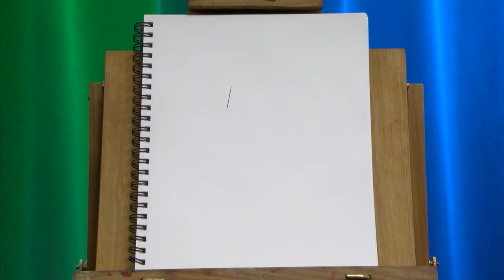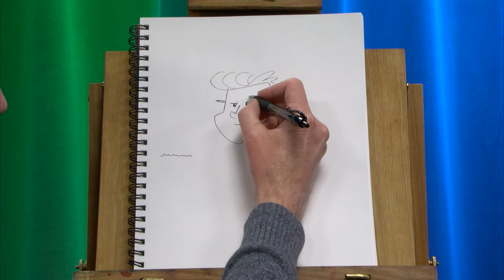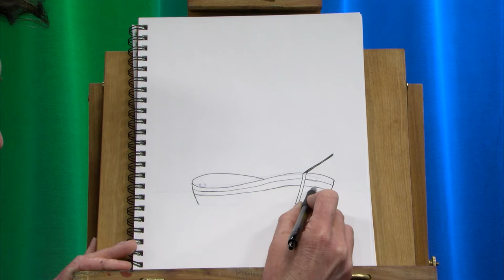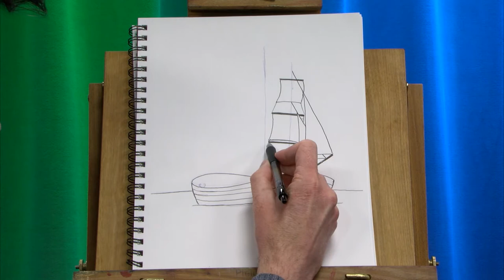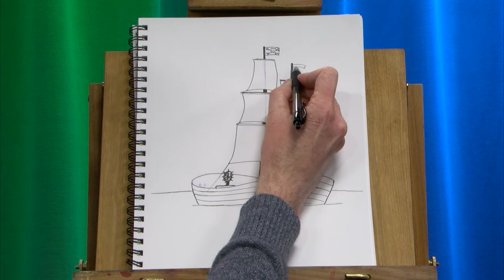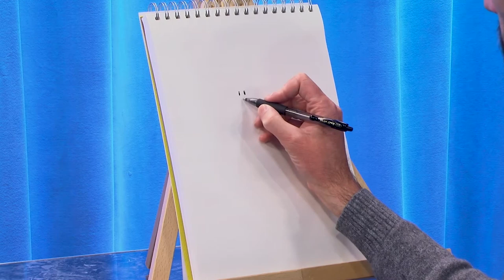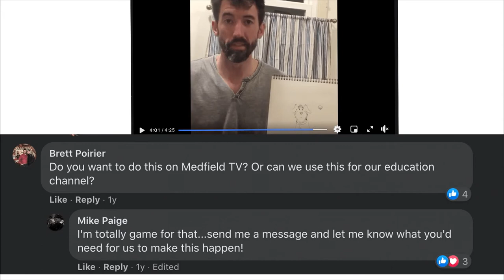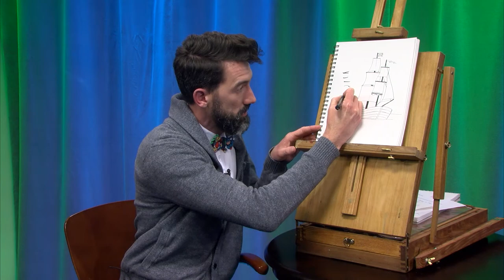LIVE One Year Anniversary Celebration!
This is the live broadcast we held for the One Year Anniversary of Mike Paige Doodle Club! Mike demonstrates two doodles: his new logo and a pirate ship! We had two special guests. Kathe Farris joined Mike as his live audience, following along with his doodle instructions. Then Brett Poirier conducted an interview with Mike about how the first year went and what's going on moving forward!

Mike Paige Doodle Club is a Medfield TV original show.